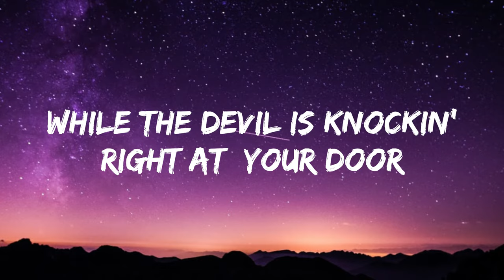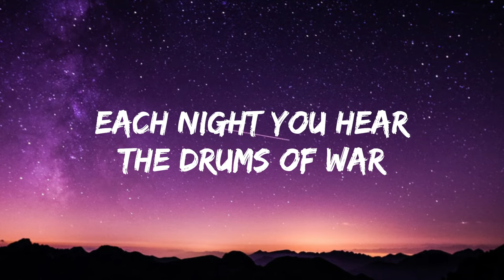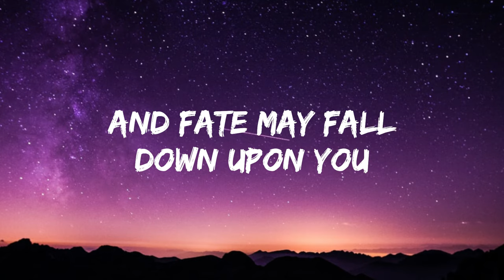League of Legends - Awaken (Lyrics)